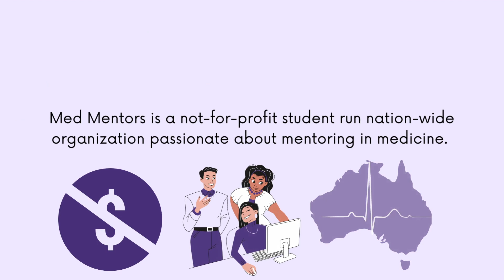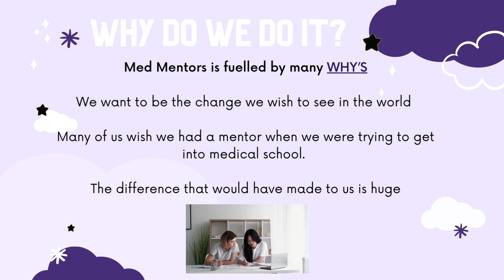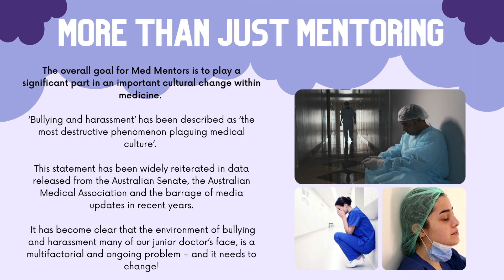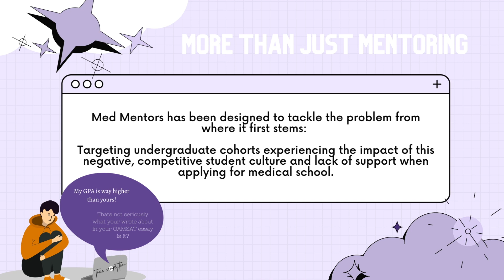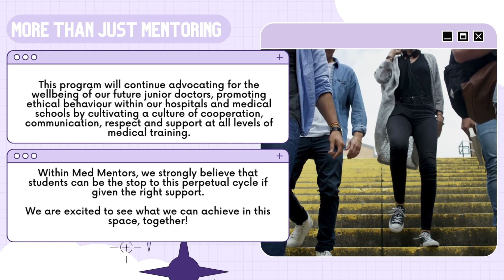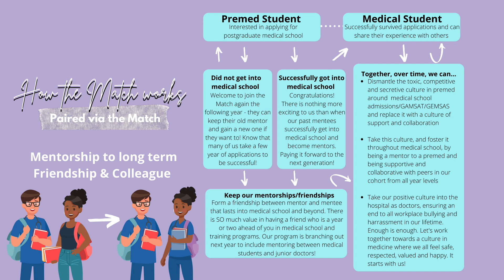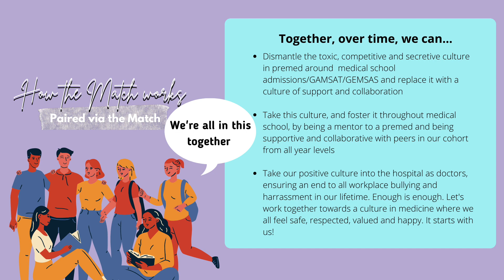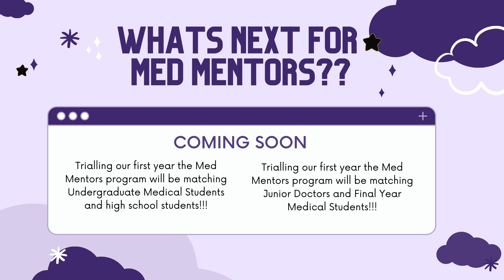About Med Mentors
Everything you need to know about Med Mentors

Whats in it for you to become a Mentor or a Mentee?
Why do we do what we do?
How do we do what we do?

We hope you join the Med Mentors Fam :)

Med Mentors has been created to help connect undergraduate students with medical students to help mentor them on their journey to medicine in Australia. We hope to share tips and advice about the GAMSAT, medical school interview, medical school application process, as well experiences from medical students!